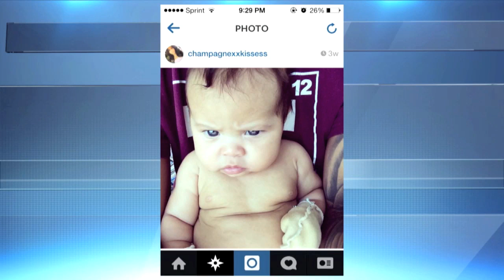Steve Harvey's Granddaughter Rose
Steve shares an Instagram video with his granddaughter